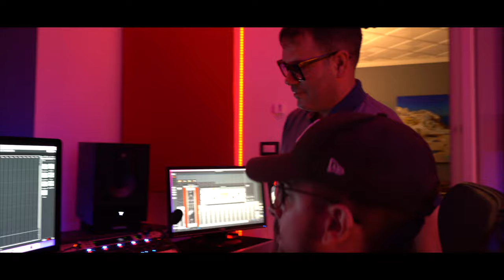Paolo Muzzio - Se questo non è amore (Video Ufficiale 2022)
Paolo Muzzio - Se questo non è amore (Cover Ufficiale 2022)

Cantante originale: G. Gaeta
Rec/mix/mastering: D. Puglisi
Arrangiamenti: D. Puglisi
Distribuzione. Mondialvideo
Regia e riprese: ComisVideo
Attori: L. Vassallo - M. Leonardi
Comparse: D. Puglisi - N. Seminara